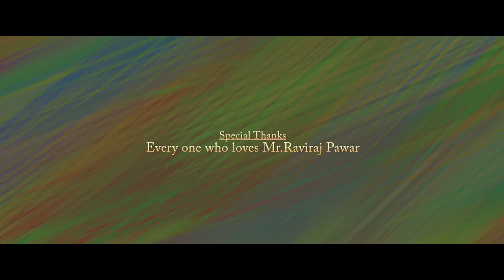Mr. Pawar Raviraj Ramnath | Marathi Documentary | By PGD Creator & FilmApex Institute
Mr. Pawar Raviraj Ramnath is one of the unique teacher in the field of Electronics and Tele Communication.He is not only best teacher but also best personality. His teaching skills are tremendous and magical. He is most popular among his students . Everyone believes that he is idol of the microcontroller

Production - PGD Creator
Presented By - FILMAPEX Institute (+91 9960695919)

Director & Editor - Chaitanya Kulkarni
D.O.P & Cinematographer - Ganesh Kardile
Concept, Writer & over Voice - Vivek Narsale
DI (Color Grading) - Pratip Dahiphale (PGD)
Post Production- PGD Creator